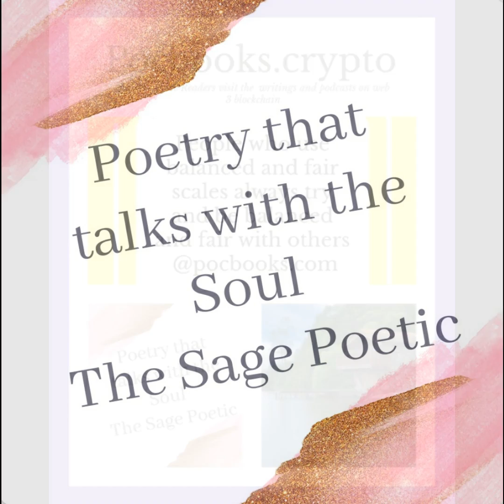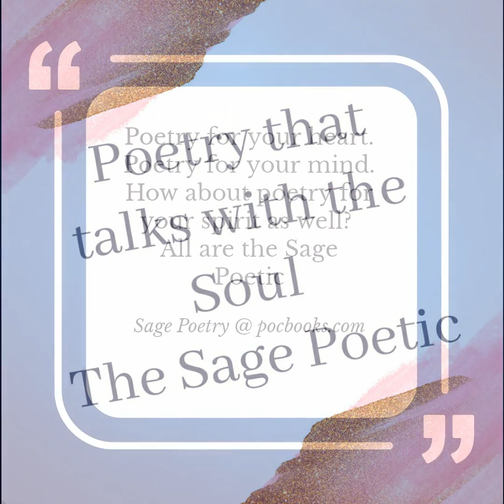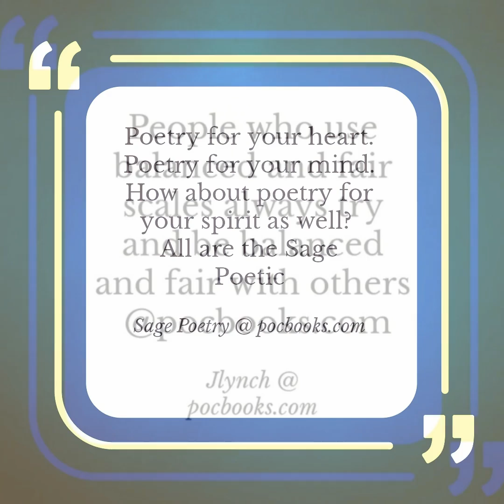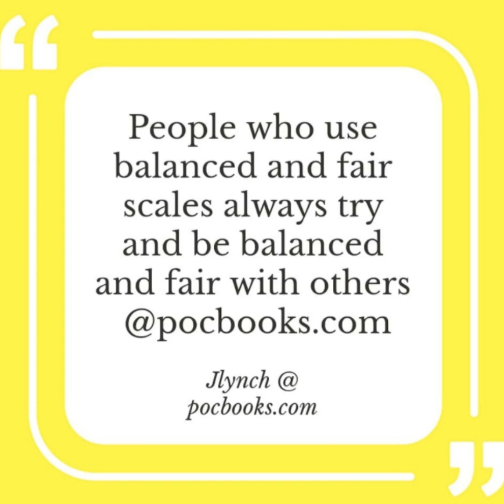GWPF 1 Introduction Graduation With Poetry Flare By James Lynch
Perceptive Readers, this discussion is on my latest book and audio book project! Have you heard of Booknet.com?